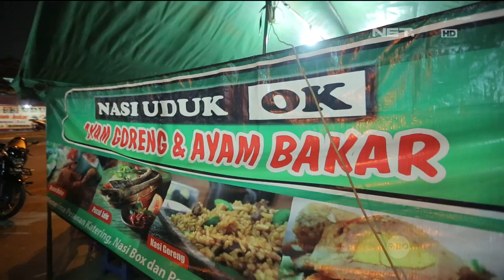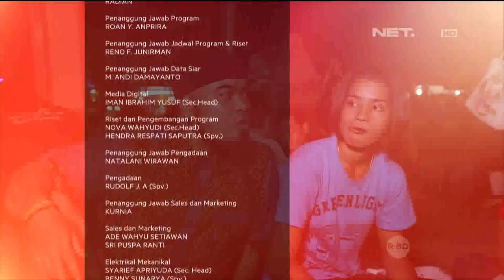OK FOOD Episode 25 - Martabak "Favourite", Nasi Uduk "OK" (Part 3/3)